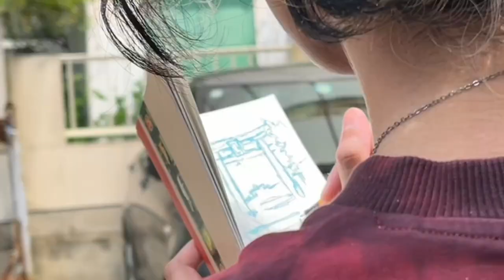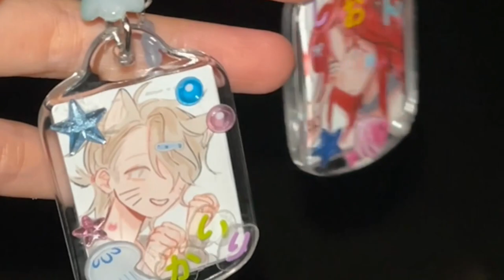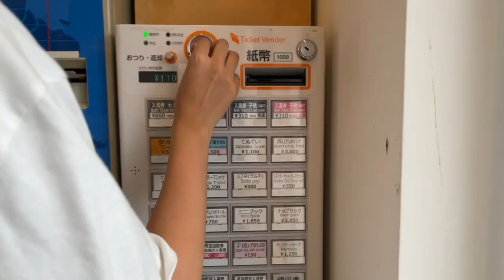(JAPAN VLOG) Naoshima Archive !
took me so long but yayyy naoshima vlog!!! lemon tart i will never forget you.